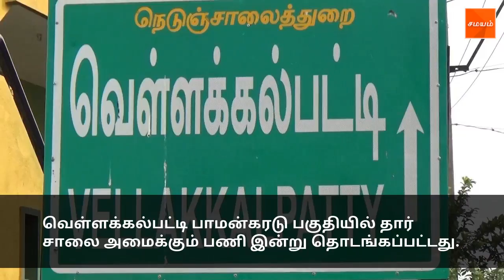சேலம் மேற்கு தொகுதியில் இரு திட்டப் பணிகள் ஆரம்பம்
வெள்ளக்கல்பட்டி பாமன்கரடு பகுதியில் தார் சாலை அமைக்கும் பணி இன்று தொடங்கப்பட்டது.